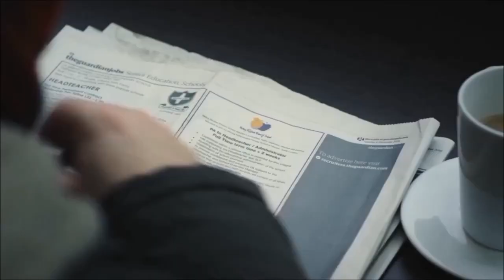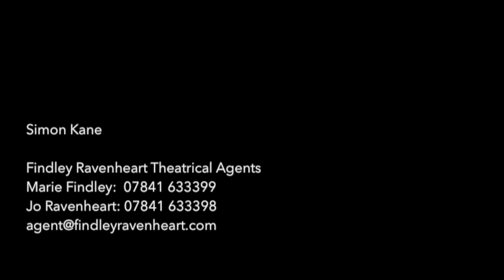Simon Kane showreel 2021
Thanks to everyone who let me use clips.

Music from David Shire's score for "The Conversation".